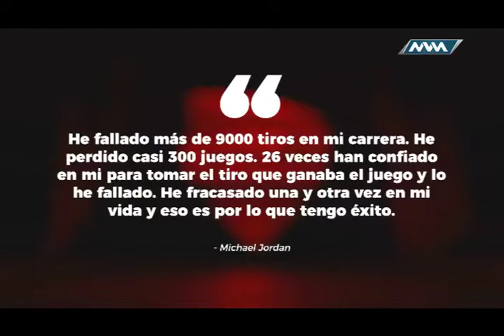Programa de Estreno 3a Termporada 4 junio C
MVMDeportes evoluciona tercera temporada programa de estreno, programa de revista deportiva lunes a viernes 7 de la noche canal 071 de izzi, oaxaca.mvmtelevision.com y transmisión por Facebook Live en MVMDeportes. Conducen Nalleli Vallejo, Jessica López, Gustavo Gutierrez y Alfredo Canseco Brena.